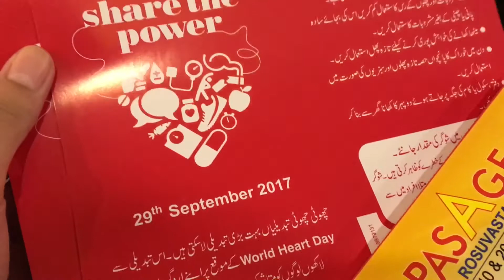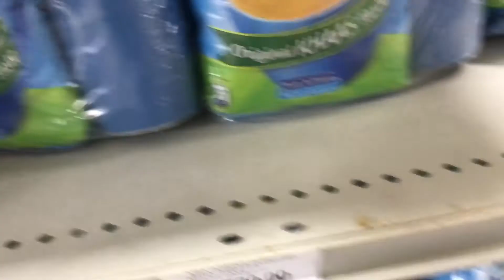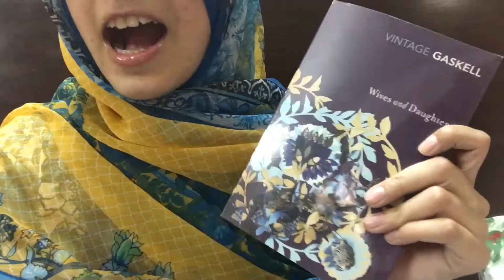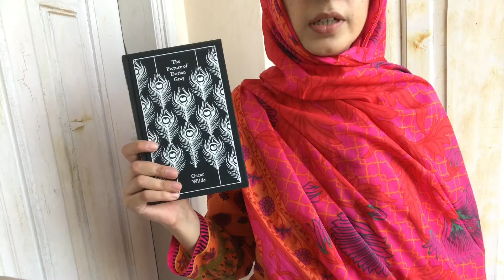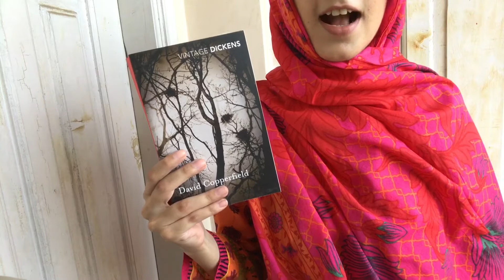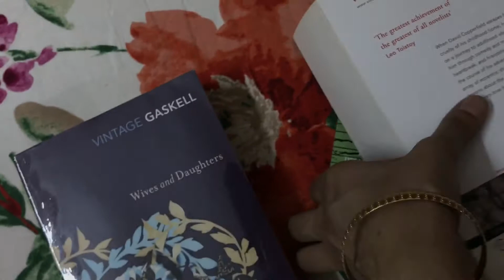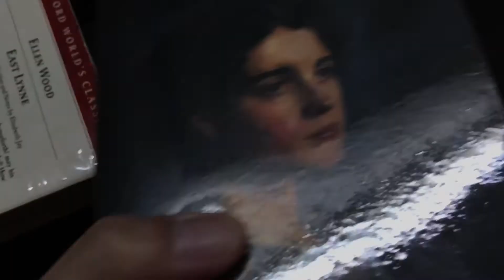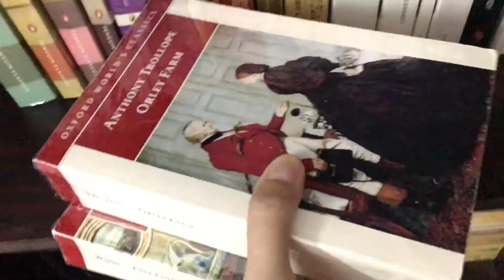Sunsets, Books & World Heart Day | Victober 2017 Vlog II